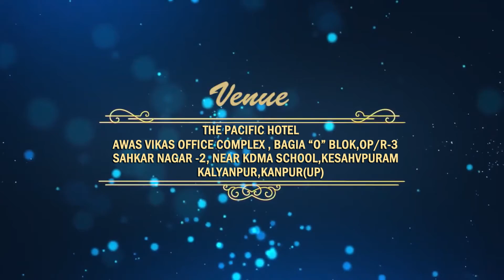SHIV STUDIO ABH